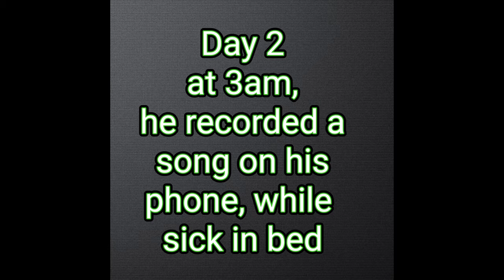Iron Mike by Tykillzem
Video Shot and Edited by Tyronn Motley
Lyrics written and performed by Tyronn "Tykillzem" Motley

Tykillzem takes a walk down memory lane and remembers the greatness of Mike Tyson. Using the ups and downs of the most exciting heavy weight champ's life as Tykillzem draws parallels to his own. Follow the lyrics Tykillzem lays out that not only catalogs 1 of the 3 great Mikes of the late 80s, early 90s (Tyson, Jordan, Jackson) but the double and triple entendres that relate to most people. Flipping things like Mike's mentor Cus D'Amato to custom motto as he flips Tyson's "Everybody has a plan until they get punched in the face" to fit the smooth flow he uses on this track.